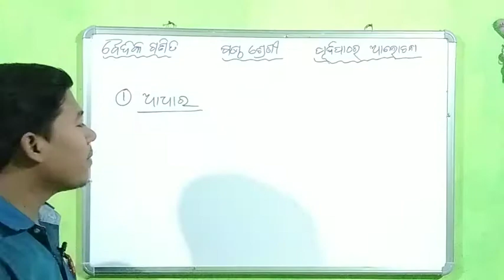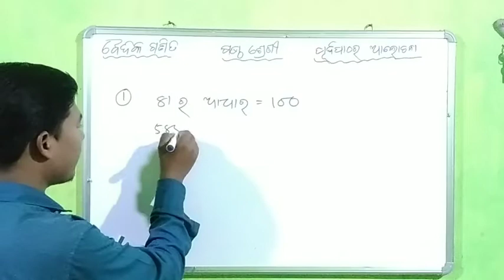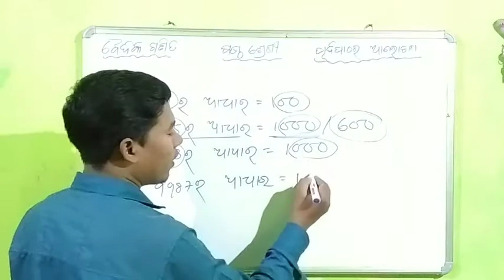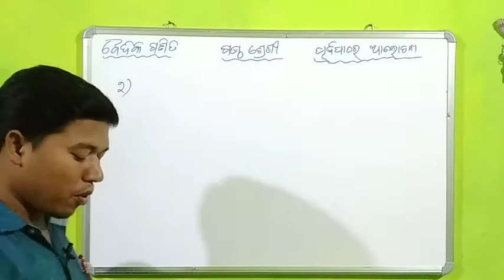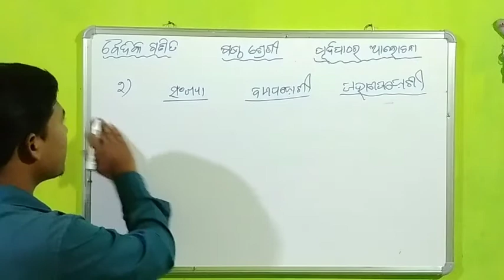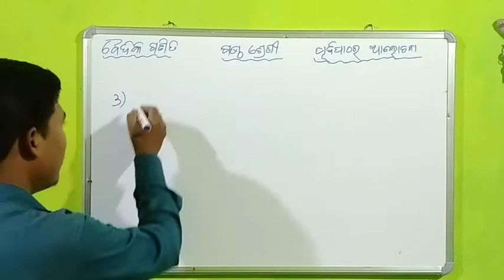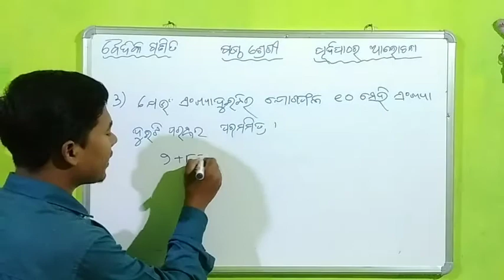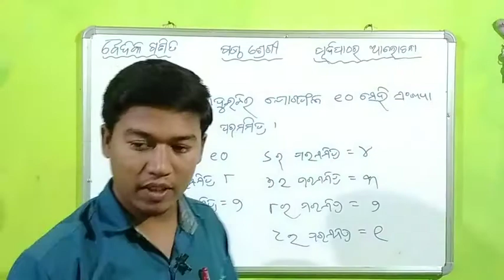Baidika ganita |Class 6|chapter 1